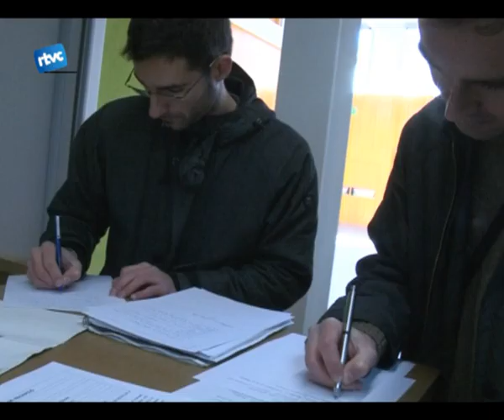El pavelló que no s'acaba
Lescola Granés va inaugurar el pavelló desports del que ara disposarà el centre. Això va ser el matí de dimarts.

Sha acabat el fred pels alumnes de lescola granés. El centre educatiu disposa ara dun espai esportiu que resguardarà del fred els alumnes a lhora de fer educació física. Lespai es compartirà amb altres entitats que requereixin lequipament fora dhorari escolar.

Aquest espai sespera des de lany 2008, diversos contratemps han fet endarrerir la finalització daquestes obres. Tot i que el centre està content de poder rebre lannex esportiu, encara no en podran fer us immediat. Hi ha alguns aspectes que encara shan de polir.

Les portes dels vestidors, són perilloses tenint en compte que els nens seran els usuaris, algunes rajoles i arestes sobresurten. Aquests aspectes que ja han estat motiu de conflicte al llarg de lobra endarrariran un cop més lus daquestes instal·lacions que finalment veuran la llum en els propers dies.